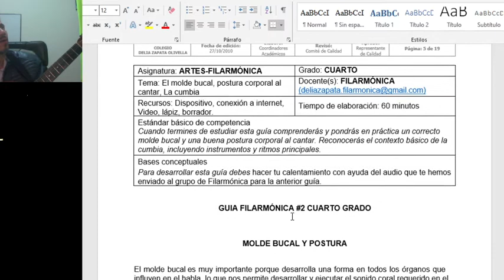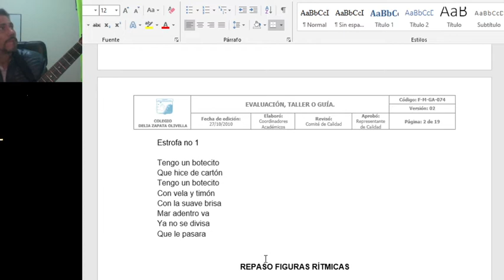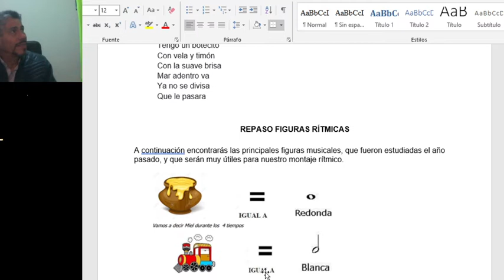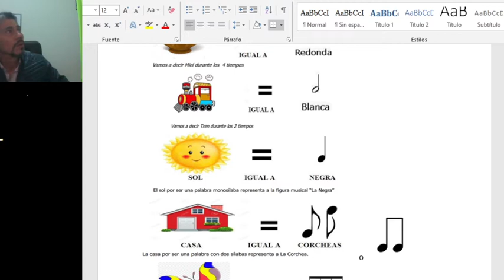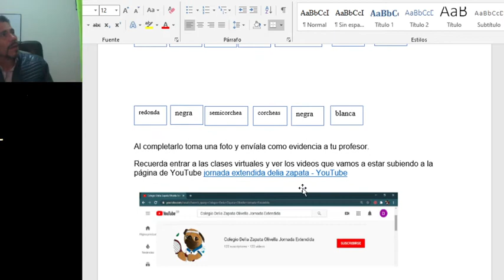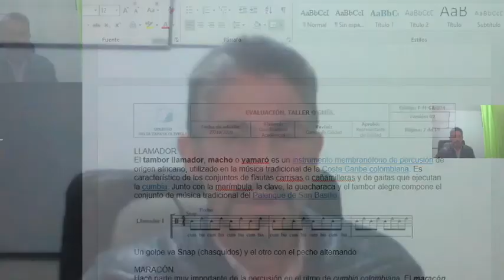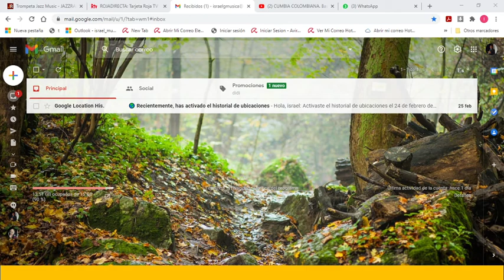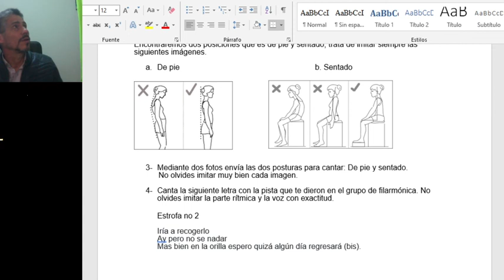2021 02 26 CLASE GRADO 4TO ISRAEL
Clase grado 4to, realizada e día 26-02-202. AF Israel Bolívar.